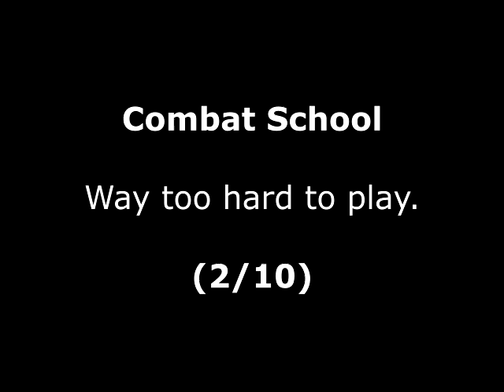Combat School Review for the Sinclair ZX Spectrum by John Gage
Combat School is a multi-event combat training game that came out in the arcades in 1987 by Konami. This version came out in 1987 by Ocean Software. This is the 128k version. This was a game request by Iestyn Davies. Warning! This video has swearing.